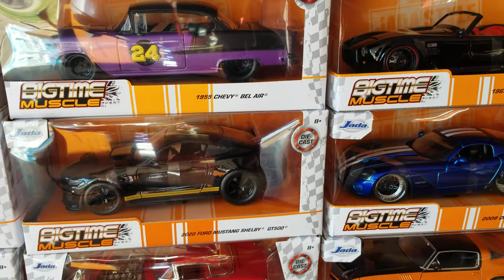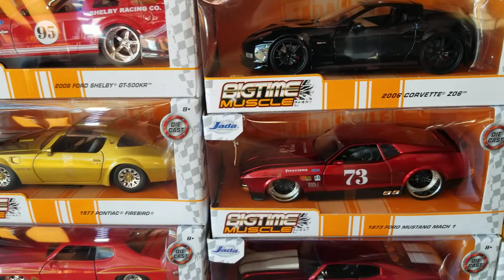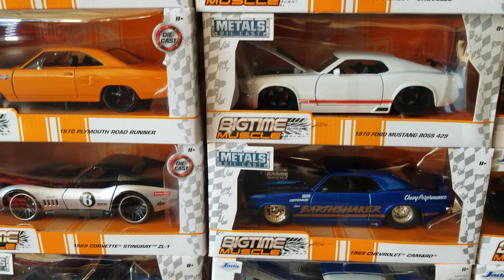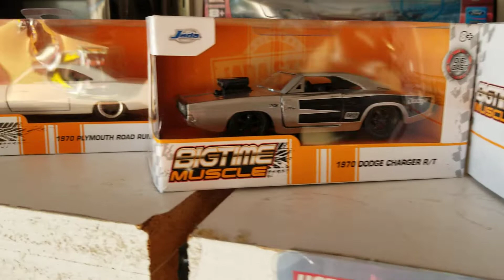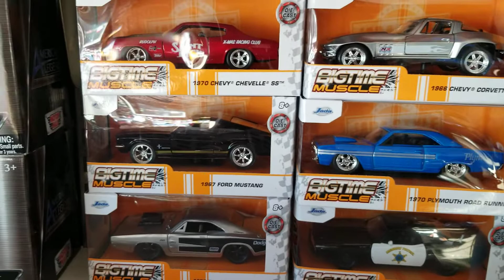You gotta have a Hobby!!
Amp's Garage episode 2. At my brother's garage.  Checking out Big Time Muscle Cars.  For car enthusiasts all around!!